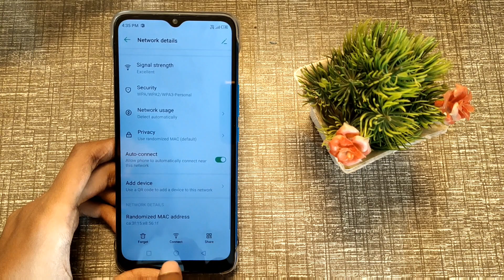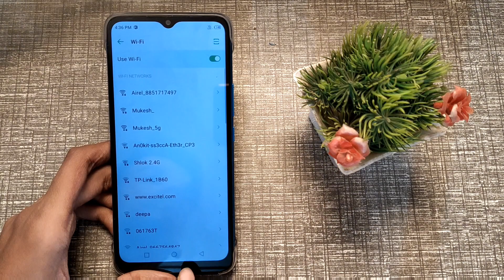How to connect Wi Fi infinix hot 11, infinix hot 11 me WiFi connect kaise kare, infinix hot 11 setti